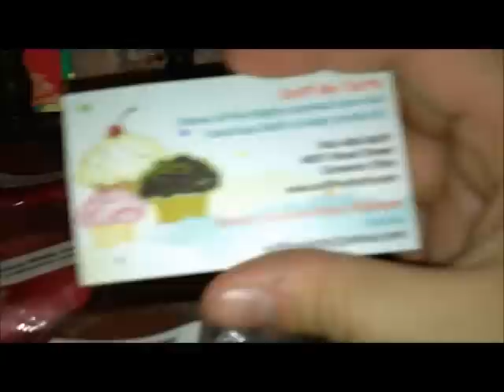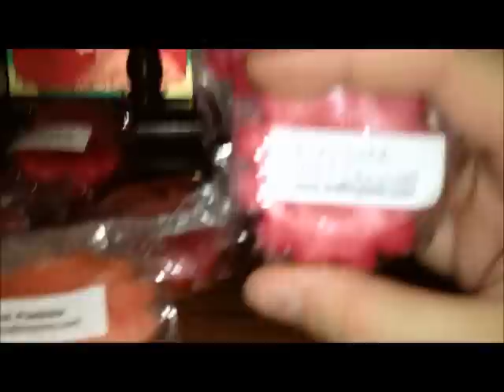My First Sniff My Tarts Order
I placed an order with Sniff My tarts on Wednesday October 17th. I received my package 6 weeks and 3 days later. Now their normal TAT is not that long but they had a ton of orders to get caught up on. When I place an order the first time I don't mind the longer TAT because I want to give it a good proper review of the product before I look at the length of the wait. Does that make sense?

Anywho so far I am in love. Melted 3 things so far (Pink Pebbles, Wildberry Mouse ZB, and Lemon Cheesecake. All amazing!) Amy and Donna are so nice and welcoming into their FB  group and helpful with scents. They really care about their customers. They are are in my top 3 vendors right now and I don't see that changing anytime soon. :D Enjoy!